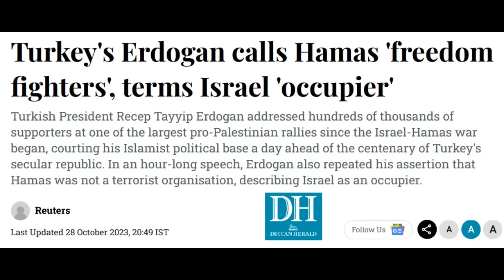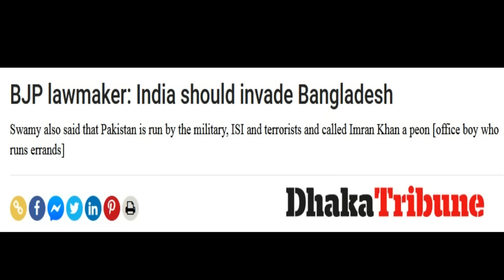Opponents of Bangladesh’s "India Out" campaign are producing illogical theories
bangladesh 's indiaout campaign is getting momentum these days, amid this ongoing campaign pro bjp elements have started criticizing journalists and civil society activists who are reporting updates regarding this campaign. Watch details in this episode of theblankpageofficial